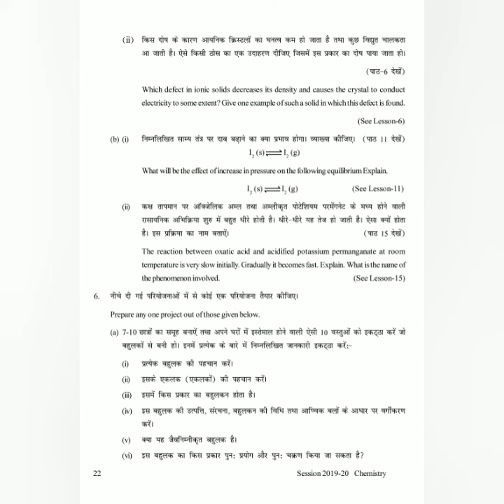Nios Senior Secondary chemistry (313) solved tutor marks assignmen 2019-20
National institute of open schooling senior secondary chemistry (313)   solved tutor marks assignment for year 2019-20

here is small correction :
In first part of Q3-Where organisms can survive and reproduce:-The correct answer is biosphere(Not atmosphere)
And in third part of Q3-Where oxygen is found:-Atmosphere(Not biosphere).